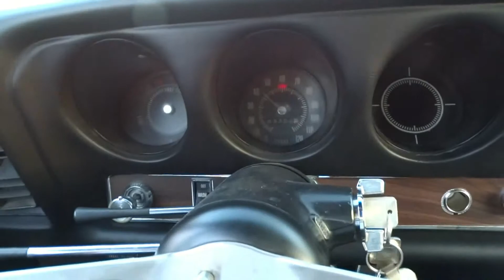1969 GTO run